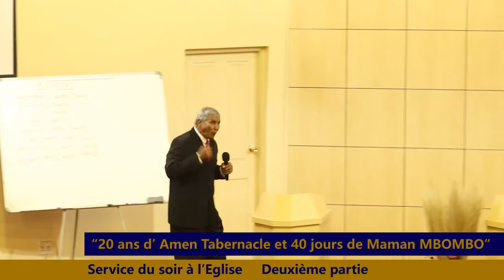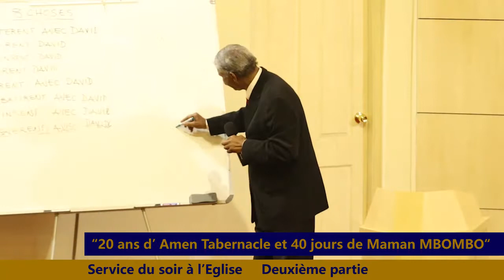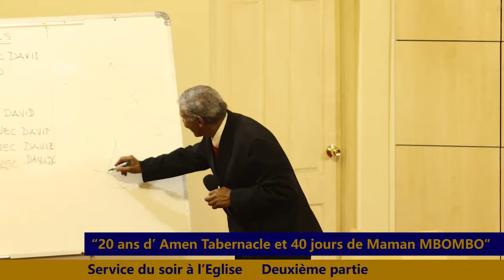20 ans d’ Amen Tabernacle et 40 jours de Maman MBOMBO